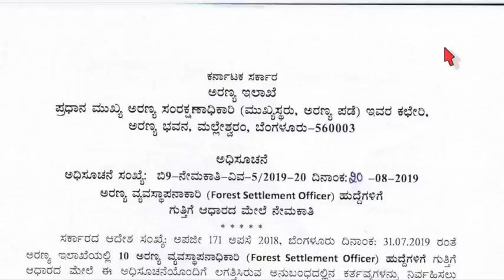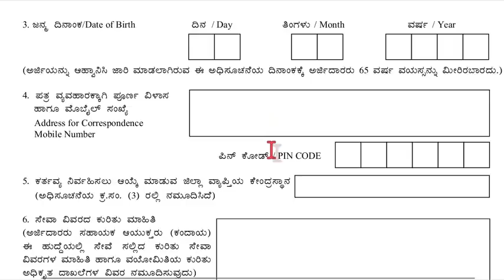ಅರಣ್ಯ ಇಲಾಖೆ ನೇಮಕಾತಿ 2019 ಕರ್ನಾಟಕ ಸರ್ಕಾರದ ಹುದ್ದೆಗಳಿಗೆ ಅರ್ಜಿ ಆಹ್ವಾನ /karnataka forest dept Recruitment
ಅರಣ್ಯ ಇಲಾಖೆ ನೇಮಕಾತಿ 2019ಕರ್ನಾಟಕ ಸರ್ಕಾರದ ಹುದ್ದೆಗಳಿಗೆ ಅರ್ಜಿ ಆಹ್ವಾನ